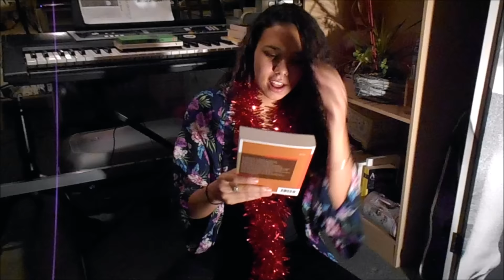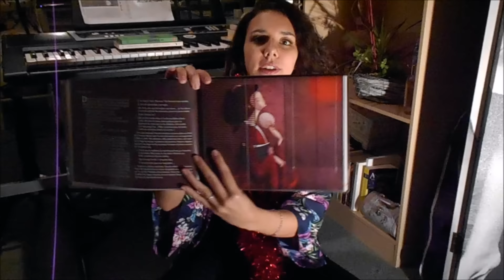Unboxing de Noël ! | Bookmas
Aye Aye Capitaines !

Merci à Johanna pour ces belles surprises :)
Voir ce que je lui ai offert: